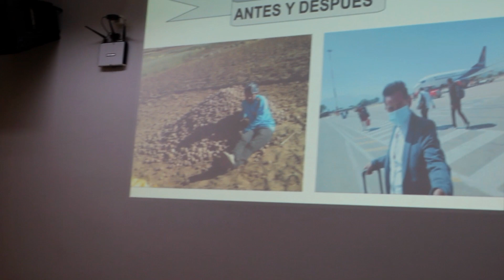COMO CAMBIAR MI SITUACIÓN ACTUAL CON NATURAL GO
Te ayudamos a cambiar tu mentalidad para una nueva y mejor realidad.

Las oportunidades son infinitas.

Súmate a mi EQUIPO
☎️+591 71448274